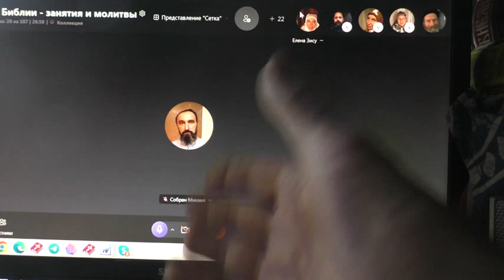Украине нужна помощь для покаяния и, чтобы спасли свои души. 19. 05. 2022